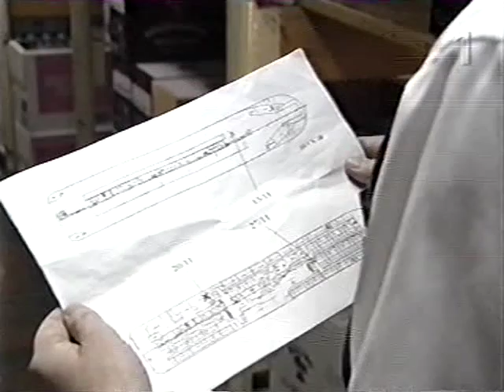Rederiet S18E286 2001